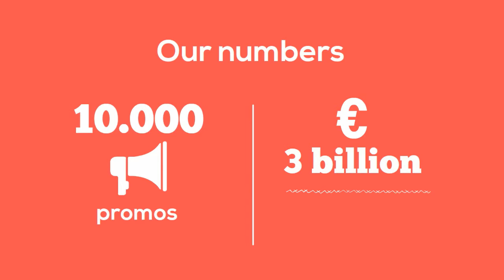Become a partner | QIVOS (former CLOUDBIZ)